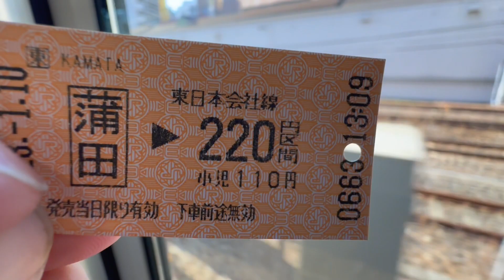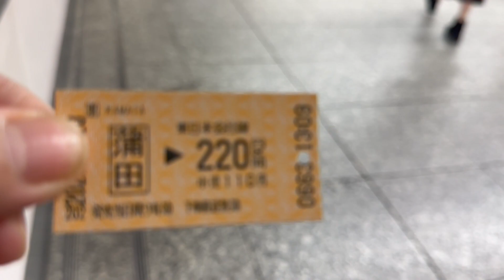野菜を食べよう (sanpo) Walking around Yokohama station (Japan)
Walking around Yokohama station  (Japan)
横浜駅を歩く